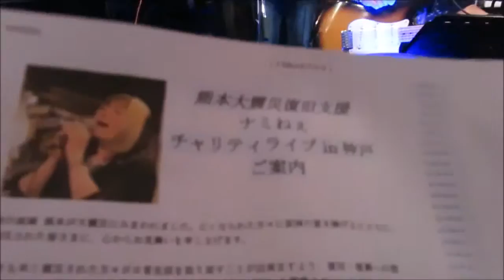西成「難波屋」にて